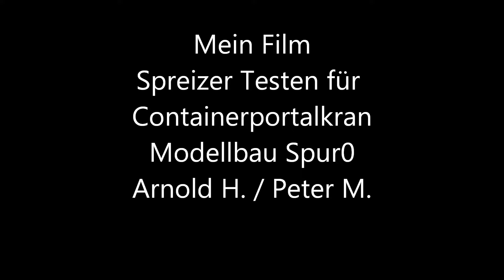Mein Film wmv Spreizer testen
Modellbau: Containerportalkran Spreizer Spur0